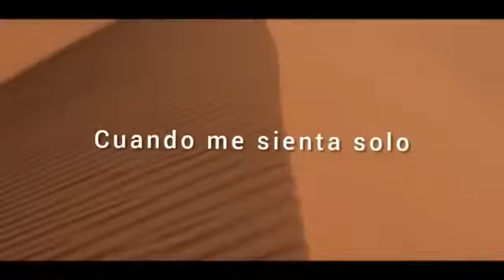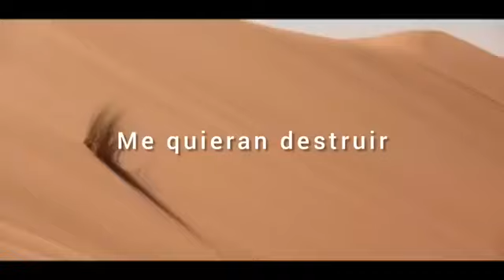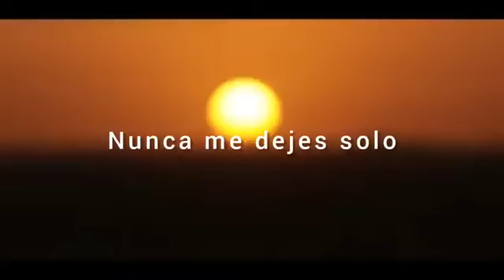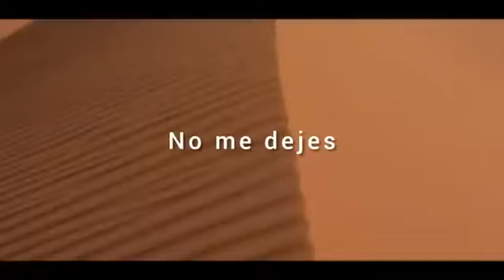CAMINA CON JESUS " Y SIENTE UNA EXPERIENCIA CON DIOS :" 🔥🔥🔥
BIENVENIDOS " AMI CANAL DE " YUTUBE :"  QUE  MUY  PRONTO ESREMOS  :"  CON LOS  MEJORES :"  PREMIOS :" TAN  SOLO  DALE 'LIKE   Y DEJA  TU COMENTARIO "